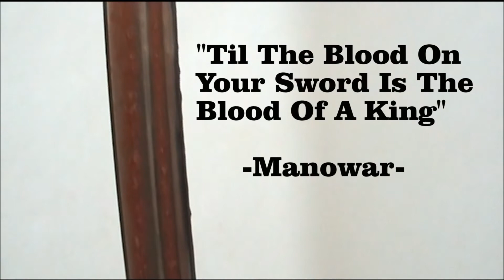Free Shipping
Jay Wolf
Pr./CEO Elite Ammunition

Buffman - R.A.N.G.E.

Five Seven Forum
For everything 5.7x28mm including reloading data

M1 BullPup
Peace Through Strength
REM T3GD